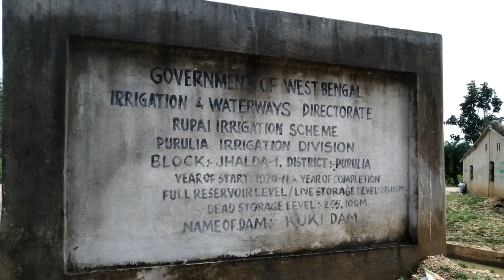Purulia sightseeing packages/Purulia tour Plan/CENTRAL PURULIA PART 3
This video is the concluding part of our Central Purulia Vlogs, we left some places to explore due to specific reason and promised to come here again. This is the video where the rest of the tourist spots of Central Purulia is being explored. This video included the fare of the cab, how to explore central Purulia, an unknown place for tourist etc, the distance from one place to another, name of the nearest railway stations etc.  It is our request to all the viewers and Subscribers before watching this video kindly watch our previous Purulia Vlogs for making out the whole trip clearly. Link in the Cards and below also……….

Drivers names and numbers are ….
1. Asok Singh
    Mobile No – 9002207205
2. Fulchand Goswami

**Fare may different between October to January**